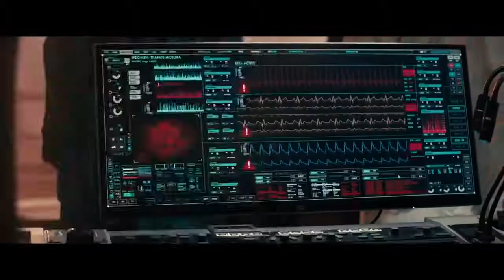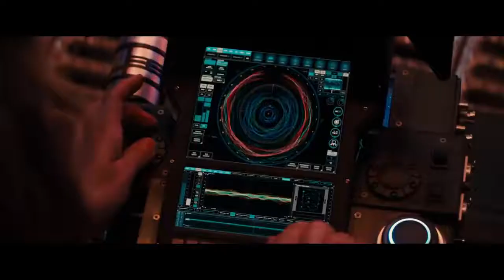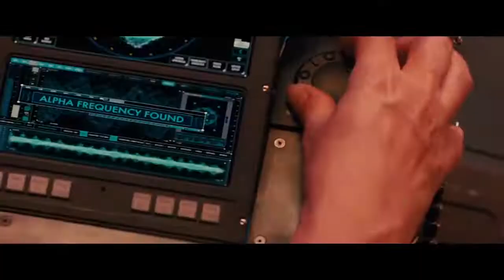GODZILLA 2 KING OF THE MONSTERS Birth of Mothra Mothra Attacks Movie Clips Scenes HD